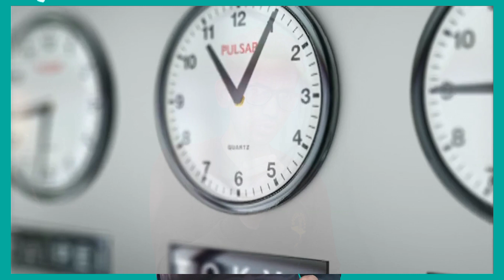Jobs in Indiamart Work From home 🏠 || Indiamart Jobs Work From Home For Female || 1000 Openings